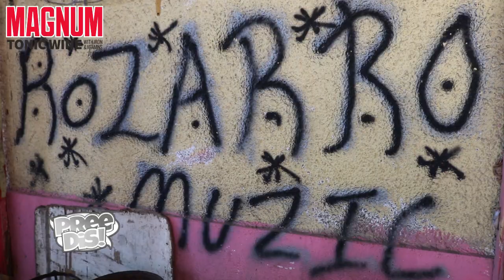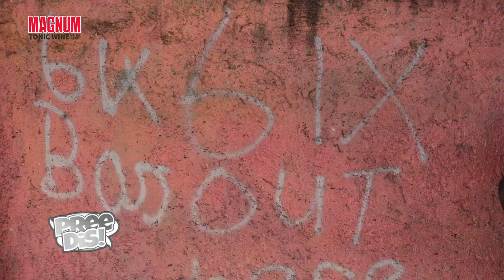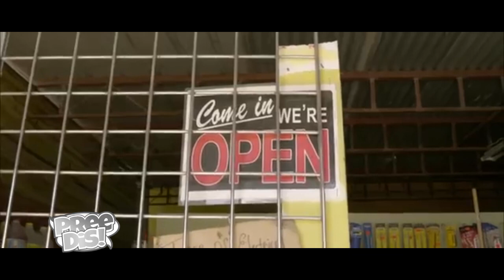Pree Dis Episode 474 part 2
This episode of Pree Dis show with host Chrisandra Williams was shot on location in Cross Roads, Kingston, Jamaica. It features highlights from the New Year's Day edition of Funfest; Up Next with dancehall artiste and 6ix member Rozarro; Music video premiere Believe Me by Govana; Celebrity interview with singer Stevie Face; the weekly benefits of drinking water feature; we meet the Grand Prize winner in the 2019 Digicel Shake to Win Promotion; Love Stick by Kells is the Caribbean video of the week; and we roll out the Magnum Top Ten chart. Pree Dis is aired in Jamaica on Flow TV.  On CEEN TV, we air in Toronto, Canada and in New York. On One Caribbean TV, we are in CT, Philadelphia and New Jersey. On Caribvision CMC, we air in several Caribbean territories. We also air in Trinidad via GT Caribbean.